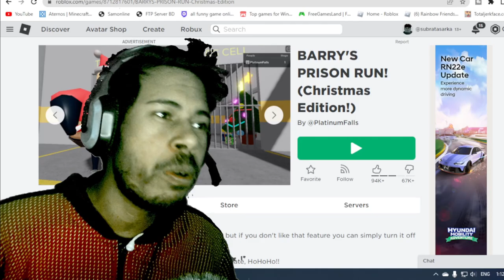ROBLOX ESCAPE BARRY PRISON RUN Christmas [SCARY OBBY] || Let's Play Roblox Games